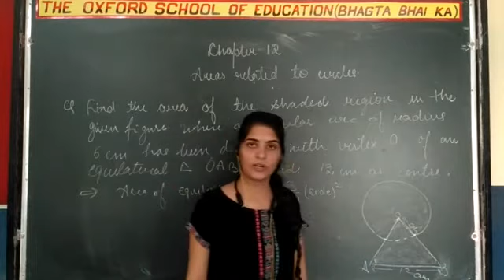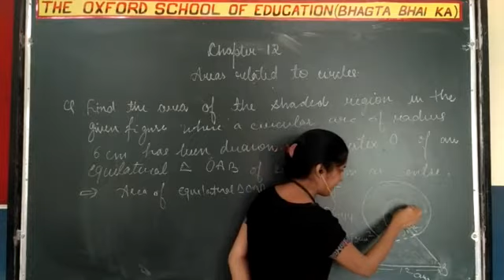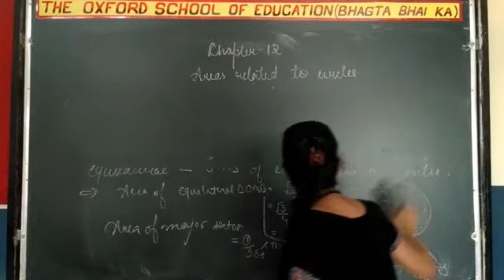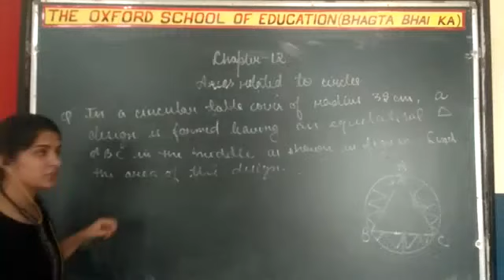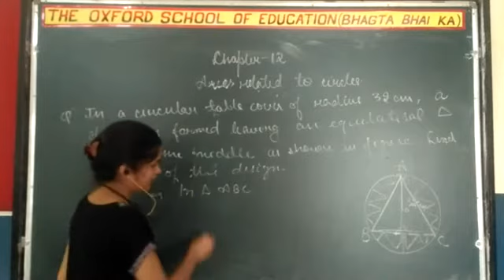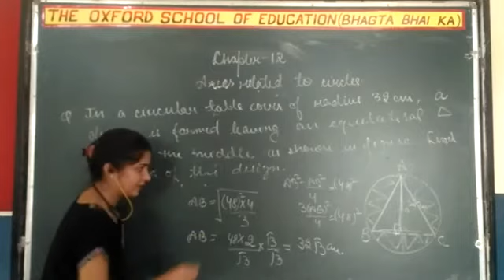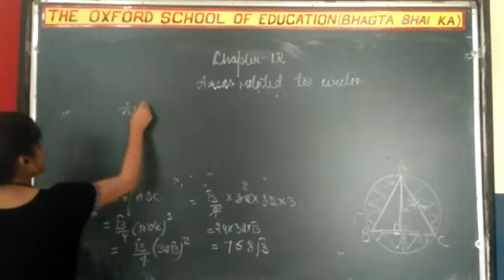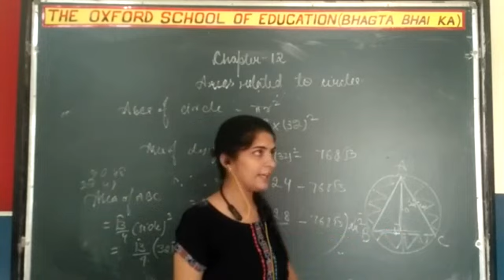Ms. Garima Class-X Mathematics Ex- 12. 3